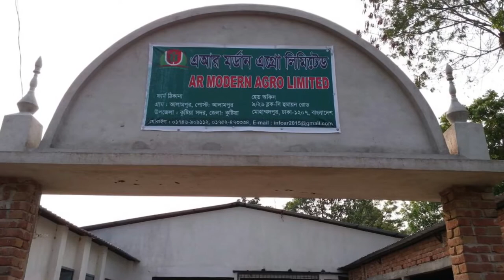AR Modern Agro Ltd , Baliapara, Alampur, Kushtia, ‭ ‬